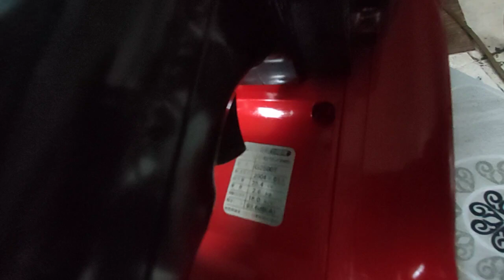vẫn là g2500 siêu đẹp xài gia đình cắt nhánh ae cần liên hệ em nhé 0926784940